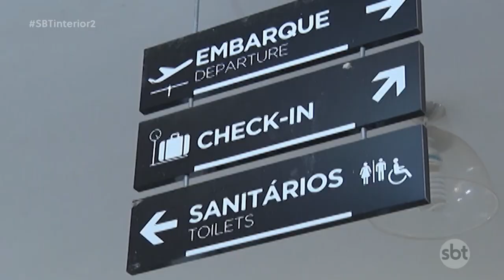Aeroporto de Votuporanga terá voos comerciais